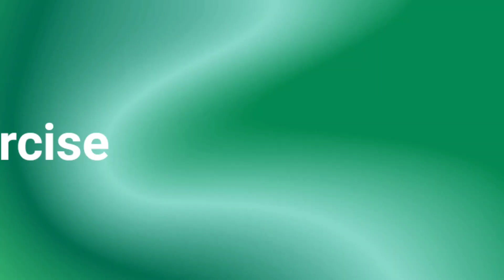Morning Exercise | 23.08.2022